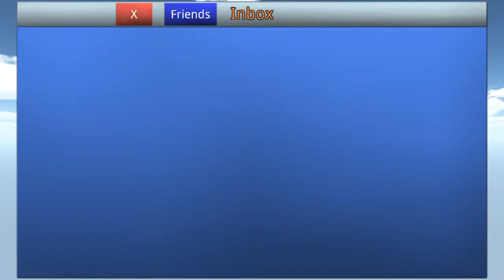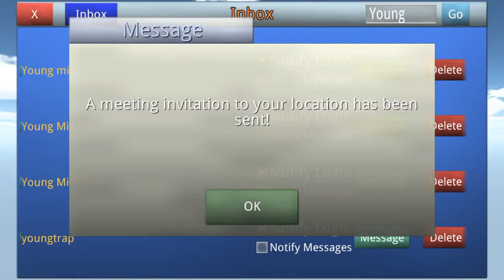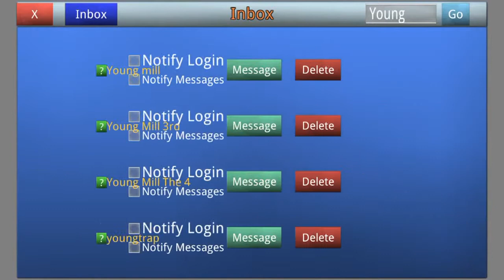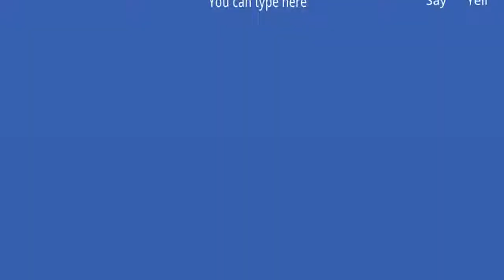Bad Grandpa Presents- Young Mill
I Edit this video with the YouTube Video Editor Any thing i say in this video is a personification. Please understand that.  I am a very bad grampa leting my grandson die like that and dont do nothing about it, very bad than again i dont know if im his grandpa or his great grandpa but it dont matter, see the rest on my next video.
 thank you. TO BE CONTINUE...